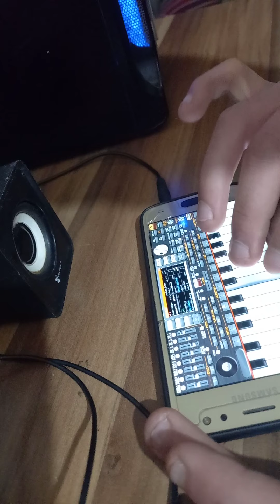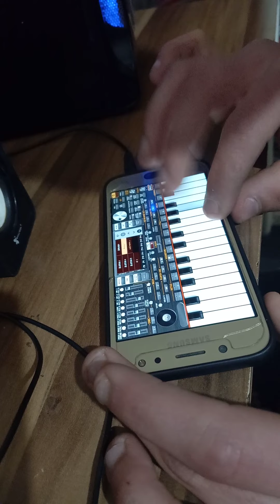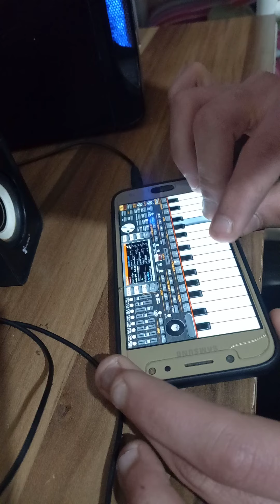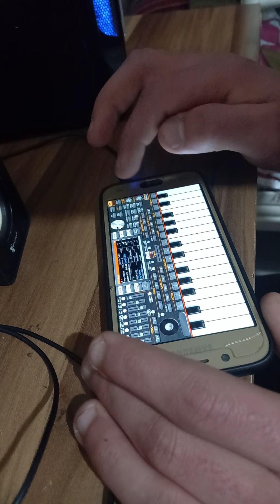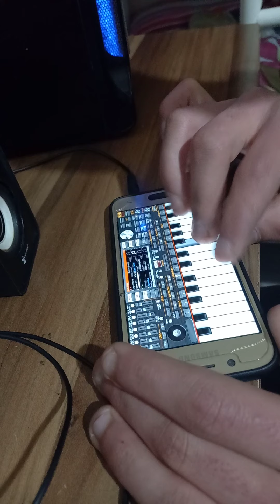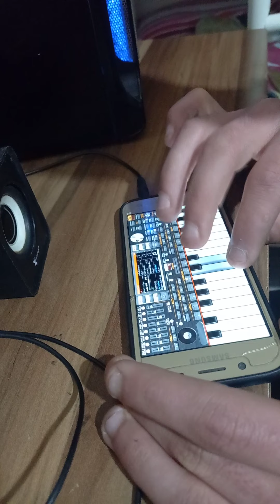org, 2021,çalma, hareketli, müzik..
org 2021çalma,ve,hareketli,müzik,
yuotube.,müzik, 2021,org, çalışması
iran org halay,
iran orgeneral,
iran teraneleri org,
iran teraneleri org 2020
miran müzik
kürtçe müzik halay,
kürtçe müzik dinle,
kürtçe müzik remix,
kürtçe müzik severler,
kürtçe müzikler damar,
kürtçe müzikler 2020,
kürtçe müzik yeni,
kürtçe müzik 2021,
kürtçe müzik söyledi jüriden tepki geldi,
kürtçe müzik kürtçe müzik,
kürtçe müzik aç,
kürtçe müzik aşk,
kürtçe müzik alt yazılı